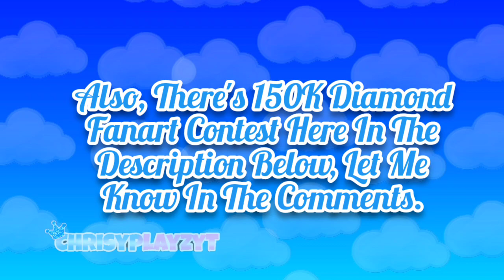AUGUST DIAMOND GIVEAWAY WINNERS ANNOUNCED 🌞 ROBLOX ROYALE HIGH 2024 🍂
Hey Royals And Gamers, It's Time For August Diamond Giveaway Winners, Thank You So Much For Joining The Giveaway For The Summer, But It's Time For Halloween Theme! 💙⛱️

Note: I Got a Copyright Music For The Intro, So I'll Might Changed The Music For The Intro
⭐ New Fanart Contest With itckittyroblox ⭐
For New Daily Videos & Become Royals And Gamers Member! 💕
Hey Royals And Gamers, It's Chrisy! I'm ROBLOX Piggy & Royale High Youtuber & Influencer,
I'll Always Make Daily ROBLOX Content Videos & Short Videos, Also, I'll Be Making Roblox Updates, Diamond Farming, Tutorials, Dramas, Tea Spills, Rating Outfits & More